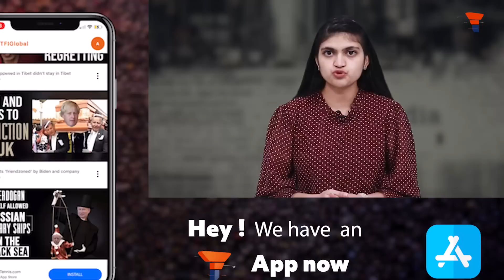The clock starts ticking on Zelensky